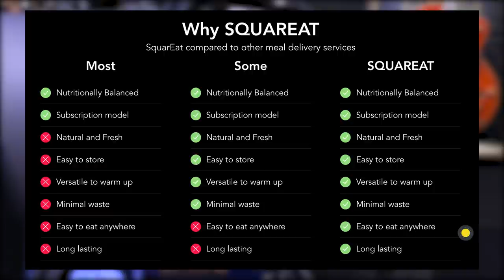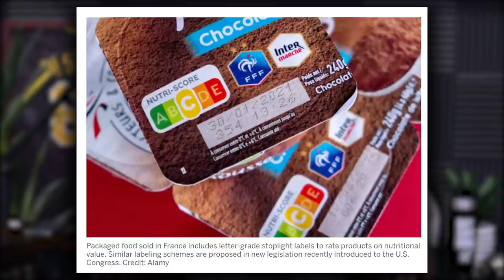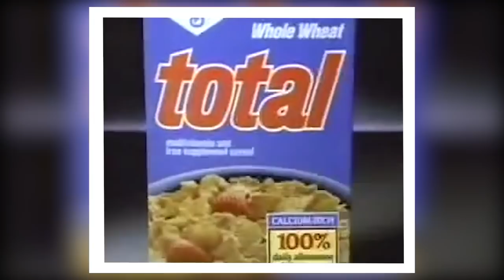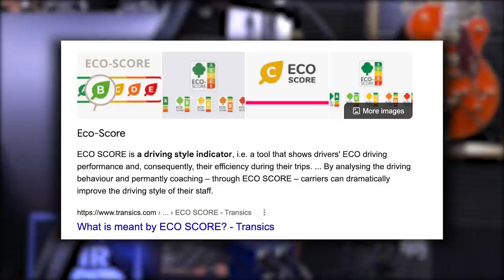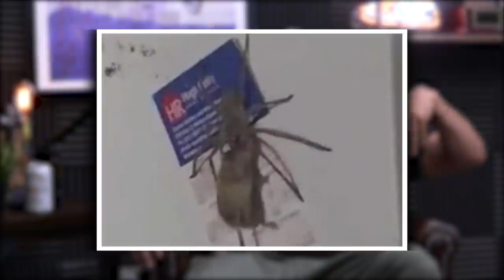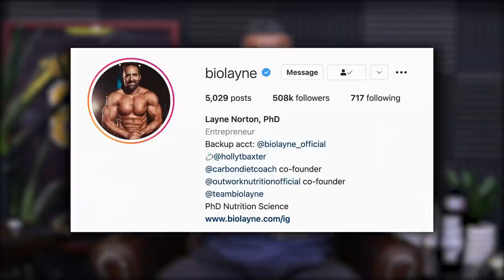1629: Correct Major Leg Imbalances, Adjusting Training To Build More Muscle & More (Live Coaching)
00:00 - MAPS Giveaway
01:30 - The dumbest business of all time?
08:07 - Mind Pump on the recently passed Food Labeling Modernization Act of 2021.
14:43 - Want a blood bond with Tony Hawk?
18:41 - Mind Pump’s theory on OnlyFans backtracking on pornography.
22:25 - The remote trend of working two jobs at the same time.
24:33 - Will we have robot companions in our lifetime?
35:00 - What is going on in the world?!
36:21 - The importance of your Caldera routine.
37:17 - How the ChiliPad can help with inflammation.
40:51 - You got to get a good spider guy.
Quah #1 – How can I adjust my training routine if I want to build more muscle mass?
Quah #2 – How can I develop my legs having a major imbalance from a very young age?
Quah #3 – How can I rehab a deep core injury as a professional musician, who plays the bassoon?
Quah #4 – Should I change my bodybuilding coach based on information and workouts he is providing me?

I Don’t Think This Is What People Meant by ‘Three Square Meals a Day’

Is This Food Really Healthy? New Packaging Labels Would Tell You - Scientific American

Lil Nas X asks where's the 'outrage' after Tony Hawk debuts blood-infused line of skateboards

Why OnlyFans Suddenly Reversed its Decision to Ban Sexual Content

The Remote Trend Of Working Two Jobs At The Same Time Without Both Companies Knowing

Elon Musk says Tesla Bot prototype will be ready next year. Can we believe him?

'Hail, Satan!' - An Australian broadcaster accidentally ran footage of a satanic ritual during a news segment on police dog welfare

The McGill Big 3 For Core Stability – Squat University